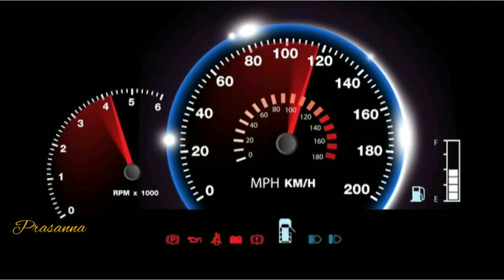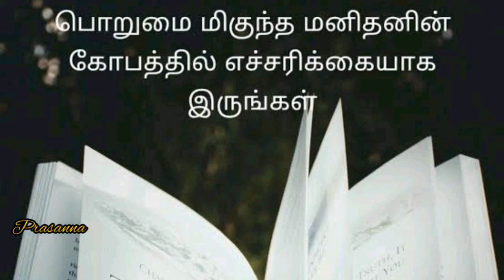Patience Leads To Success | Tamil Motivation | Prasanna | பொறுமை கொள்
Patience Leads To Success - Tamil Motivation

our Patience Will Achieve more than our Force